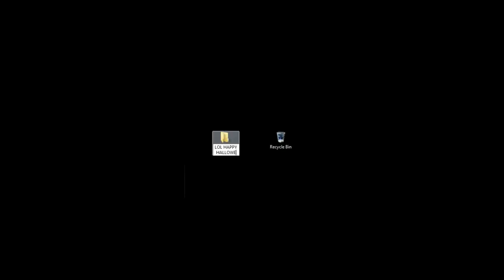Steve plays Mansion (Slender game)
My long-awaited trip to the mansion has finally come this Halloween... Slenderman is Slender no more. Do I collect all the pages? Do I ever. I forgot how scary these games were...